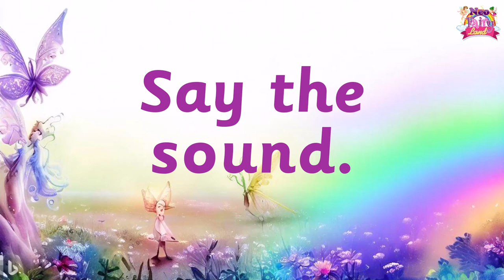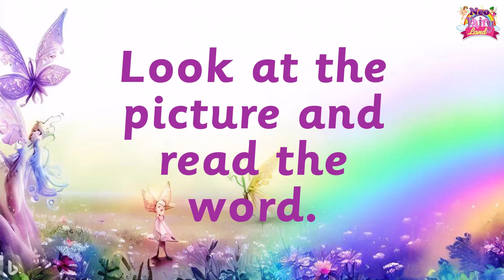Letter p Sound | Learn Letter p | Alphabet Songs | ABC Song | Learn Phonics p with Neo FairyLand.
📚 Unlock the Magic of Early Literacy Development with Neo FairyLand Phonics and Letter Sounds! 🌟

Welcome to Neo FairyLand educational YouTube channel dedicated to empowering young learners through the fascinating world of phonics and letter sound exploration. 🎉

In this captivating video, we delve deep into the realm of Phase 1 Phonics, where the foundation of reading and language skills is nurtured. Join us on a journey of Phonemic Awareness and Letter Formation, where each alphabet sound comes to life, igniting a spark of curiosity and vocabulary enrichment in your little one's mind. 🔤🔊

🔍 What's Inside:
🔸 Phonics Sound Spectacular: Watch as we unravel the secrets of phonics, transforming ordinary letters into extraordinary sounds. Dive into engaging activities that nurture Phonemic Awareness, building the bridge to successful reading.
🔸 Letter Formation Fiesta: Discover the art of crafting letters with precision and flair! Our interactive demonstrations ensure that your child not only recognizes the alphabet but also masters the art of forming them confidently.
🔸 Vocabulary Voyage: Embark on an exciting voyage through words! Our carefully curated vocabulary-building exercises enhance language skills and comprehension, preparing young minds for a lifelong love of reading and communication.
🔸 Early Literacy Insights: Gain valuable insights into the significance of early literacy development. Learn how Phonics lays the cornerstone for a strong reading foundation, empowering your child to explore the world of literature with confidence.

🎈 Join us as we celebrate the wonder of language and literacy, nurturing young minds for a future filled with endless possibilities. Don't miss this captivating and informative video that blends learning and fun seamlessly. 📚🔔

phonics letter p
phonics p sound
alphabet p phonics
alphabet p sound
learn letter p
learn phonics p
phonics letter p sound
phonics letter sounds
letter p phonics
letter p formation
letter p tracing
alphabet p formation
alphabet p tracing
phonics sound
alphabet sound